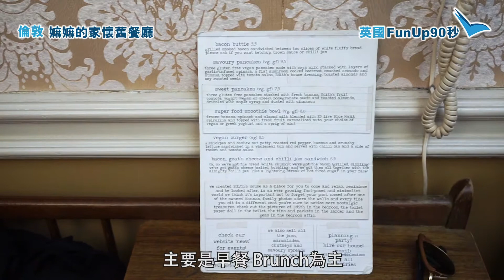英國FunUp90秒 : 嫲嫲的家懷舊餐廳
英國FunUp90秒 ：東方有人懷念爺爺，而喺英國，都有人懷念嫲嫲－但佢就冇自拍啦，而係開咗一間餐廳！店主仲完美保留咗佢嫲嫲屋企，行入去好似行入時光隧道咁，好復古呀！即tag朋友一齊去懷舊兼打卡